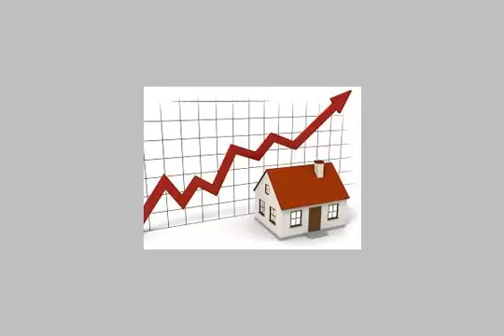Apartment for sale in marsa matruh - mlseg.com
اجمل واكبر كومباوند فى عجيبة مرسى مطروح كومباوند متكامل الخدمات من امت و حراسة حمامات سباحة ملاعب اطفال مسجد محلان نجارية محطة تحلية مياة خاصة وحدة جاج اسفل العمارة لكل وحدة بالمشروع على شاطىء عجيبة مساحة 5ز8 فدان مبانى على 43% فقط قمة الرفاهية و المتعة جميع الوحدات ترى البحر - شاطىء عجيبة مرسى مطروح - Egypt Real Estate | Marsa Matruh | Apartment For Sale